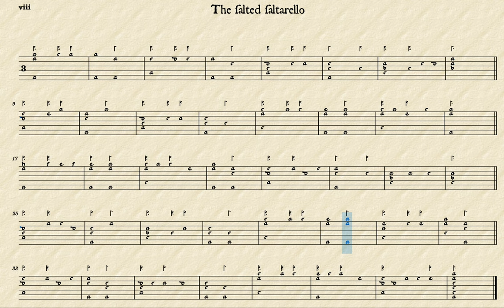The Salted Saltarello